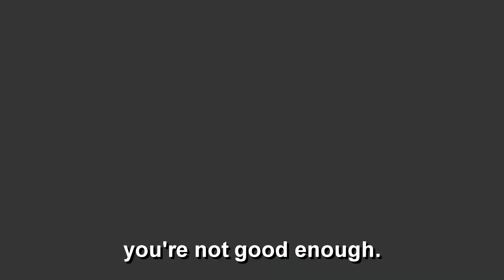committing war crimes in modern warfare